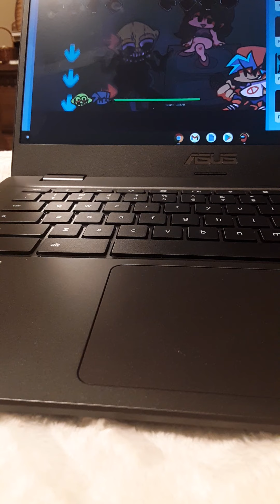Playing fnf on the computer for my 300 sub goal (sorry if the angle was kinda bad)